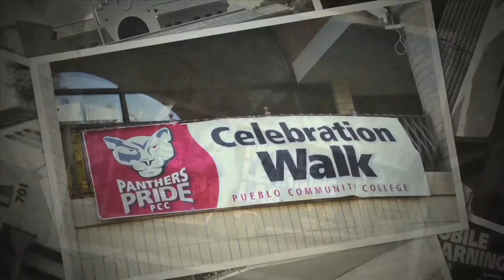The PCC Promise